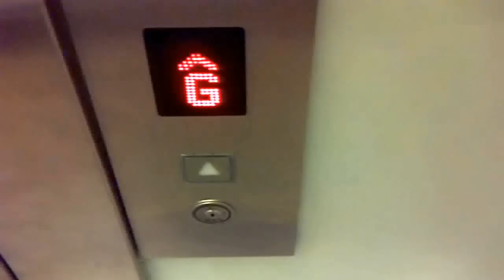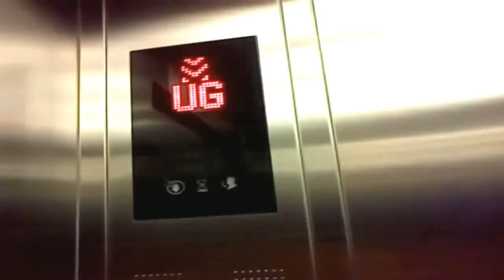Zara at Central Park Mall Jakarta: Kone Traction Elevator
This is the only Kone throughout the mall. Enjoy!

Tenant Name: Zara
Location: Central Park GF and UG, 28 Letjen S. Parman Rd.

Elevator brand: Kone
Capacity: 1020 KG / 2040 lbs / 15 persons
Serviced Floors: G, UG
Ride Path: G (Up) UG (Down) G (Up) UG (Down) G
Taken date: April 15th, 2013